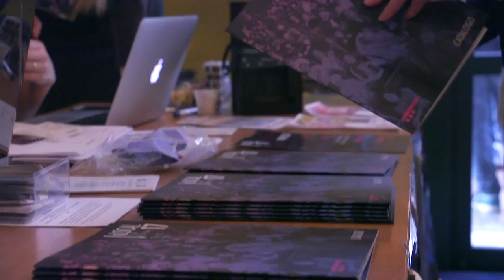17° gLocal Film Festival - III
88 film in 5 giorni con tanti ospiti importanti come Flavio Bucci, Francesco Ghiaccio e Marco D'Amore.
Ecco il riassunto del 17° gLocal.